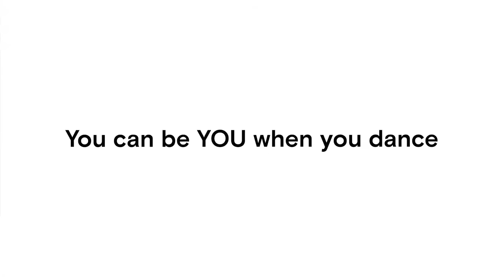Welcome to Greenwich Dance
Founded in 1993 and based centrally within the Borough at Charlton House, Greenwich Dance finds inspiring spaces for innovative dance creation, performance and community participation: creating quality opportunities to make, watch and take part in dance regardless of age, background or ability.

We work with world-class artists and practitioners to support them to make and bring their work to the community we live and work within, here in South East London. We then present this work in performances, events and festivals alongside a programme of creative dance classes for ages 0 - 100+, in collaboration with a network of likeminded venues and organisations across the borough of Greenwich and beyond.

We believe you don’t have to be a trained dancer to move or create. We work with older people, younger people and everyone inbetween to create inspirational opportunities to enjoy the act of moving together, making together and celebrating what it is to be you. These experiences we then share with professional artists to ensure the creative cycle continues…. investing in people, in dance and in you.

Of the utmost importance to us is the ability to share ideas and learn about eachother so that we can build better programmes that reflect the cultural influences, ideas and personalities of the artists and communities we work with.

Video by Roswitha Chesher